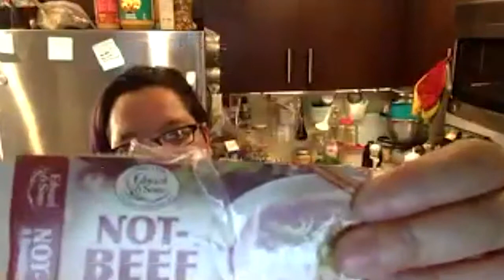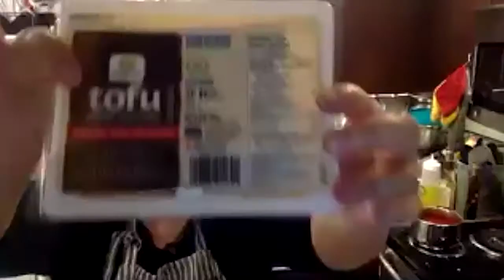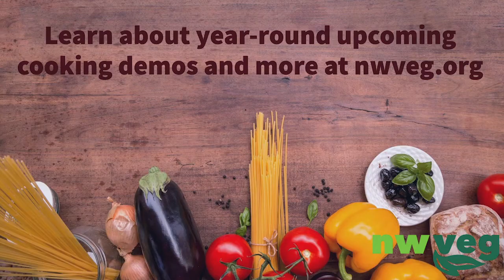Alfredo & Marinara Sauce Cooking Demo with Danielle George